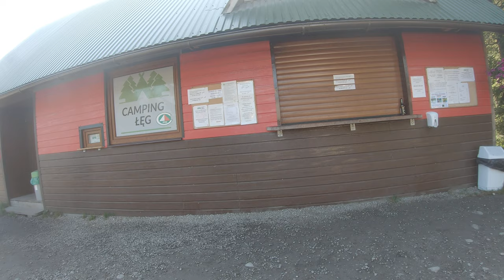Camping Łęg odc 3.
Witam.
Dla chcących zobaczyć camping Łęg, filmik może amatorski ale mi przed wyjazdem brakowało takiego widoku ;)
Jeśli macie jakieś pytania śmiało piszcie.
Pozdrawiam i wszystkim gorąco polecam.